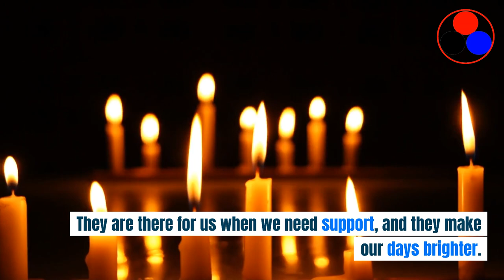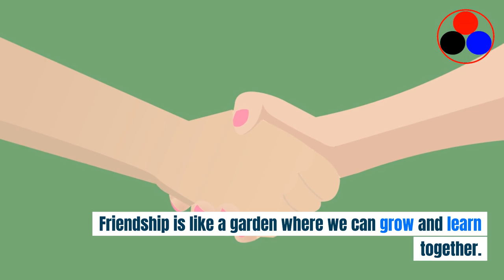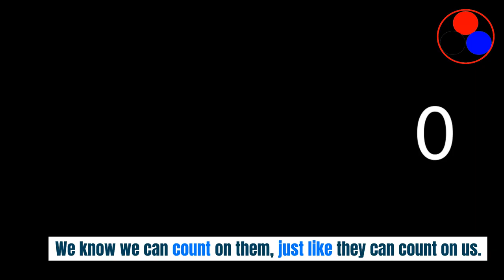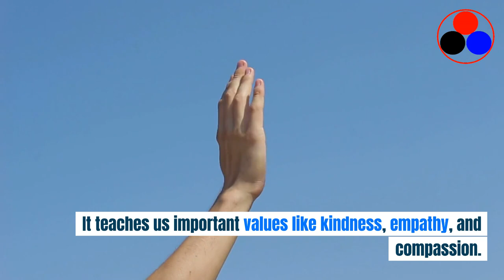Talk about friendships in English - Practical English for IELTS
- Vocabulary about friendships
- Learn a variety of new words
- Learn communicative English for IELTS tests and personal career